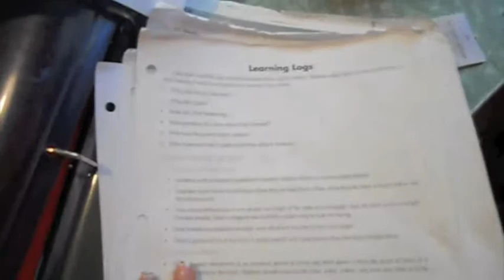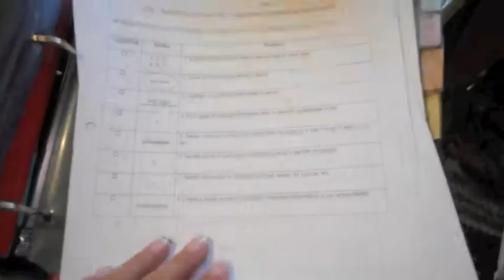cleaning out binder